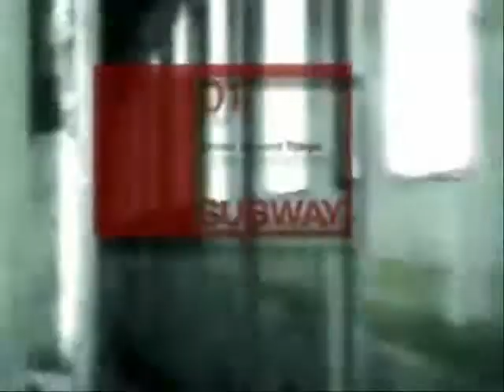Get Moving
"Get Moving" was recorded around 2005 via a Tascam 4 track tape recorder and a Pentium 2 computer. It came about as I was experimenting with  a number of samples, live bass, casio keyboard and hammerhead beat program.  Sorry about the distortion! I dug it up today and thought one or two of you might dig it too.